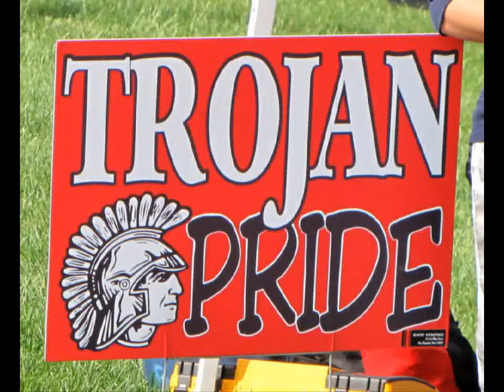State Track Meet Interviews w/ Olivia Reicks & Coach Schmitt